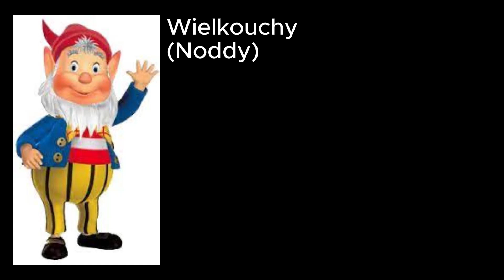Polski Dubbing by Świerszczu - Jerzy Molga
0:00 Wstęp
0:06 Posterunkowy Dybek
0:10 Wielkouchy
0:13 Luzak
0:16 Dziadek Phil Nieduży
0:20 Dziadek Andy'ego (Ach, ten Andy!)
0:23 Miles Warren
0:26 Sinister
0:30 Shyu (Avatar: Legenda Aanga)
0:34 Policjant (Mary Poppins [dubbing z 2005])
0:37 Marty (Ben 10)
0:40 Zakończenie